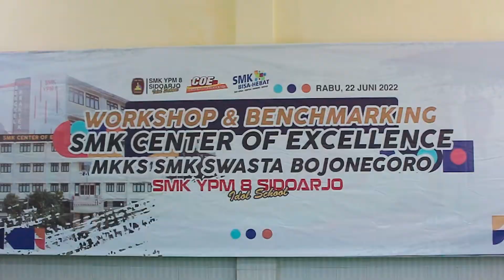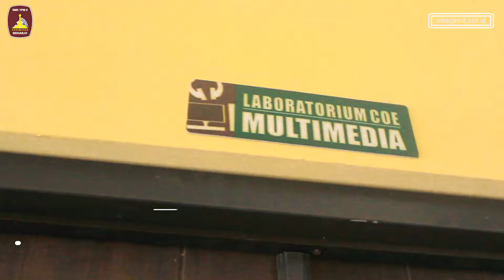WORKSHOP DAN BENCHMARKING SMK YPM 8 SIDOARJO BERSAMA MKKS SMKS BOJONEGORO 2022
ALHAMDULILLAH Kali ini SMK YPM 8 Sidoarjo kedatangan kunjungan dari MKKS SMK SWASTA BOJONEGORO, Untuk silaturahmi dan juga Menyempatkan Berkeliling Ke Bengkel Pemesinan COE dan bengkel otomotif, meninjau ke Lab. Multimedia & Studio Multimedia dan juga workshop & benchmarking bersama SMK YPM 8 Sidoarjo. SMK Bisa Hebat . . . SMK YPM 8 Sidoarjo Beriman, Berilmu dan Beramal

SMK YPM 8 SIDOARJO Beriman Berilmu Beramal!!!